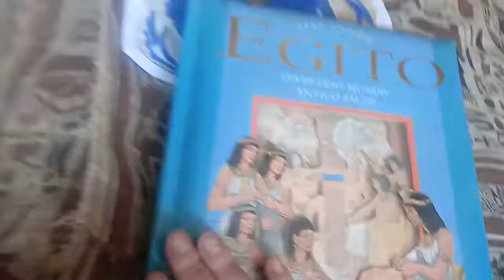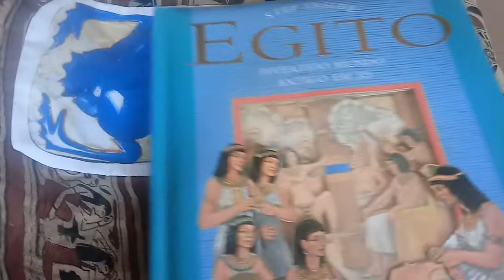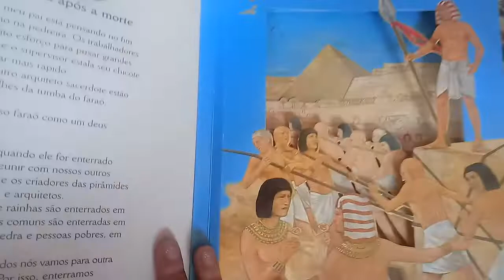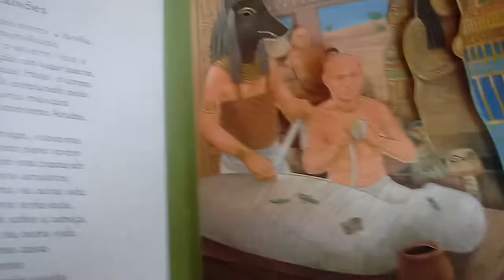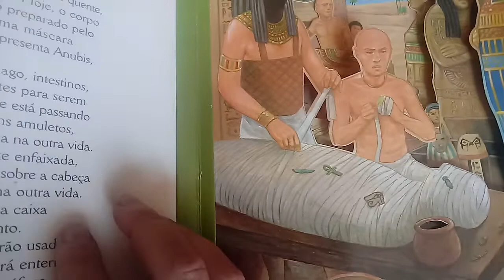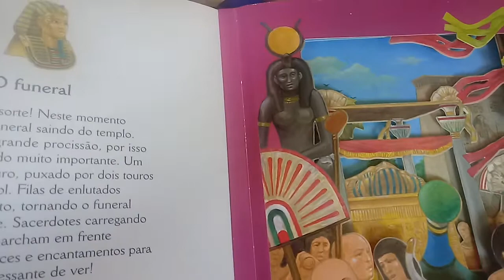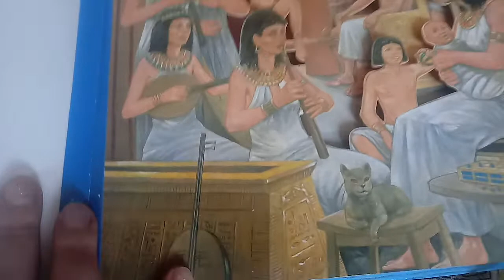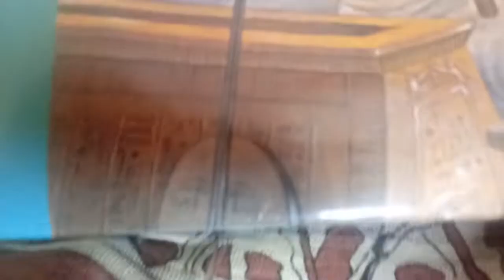PLANEJAMENTO DE AULA: ENS. FUND. II: HISTÓRIA ANTIGA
SEMANA DA PÁTRIA📌

↙GANHE UM CURSO DE PRESENTE, NA CONPRA DO 1° CURSO ONLINE📌

↙SÃO 75 HS/AULA POR R$ 59.70📌 + 25 HS DE PRESENTE COM O CURSO DE LÍNGUA*  INGLESA😱😱😱↙↙↙📌
(100 hs por R$ 59.70)

↙CURSOS EM OFERTA: BRASIL IMPÉRIO, PERÍODO VARGAS, TURISMO CULTURAL📌

↙*Aceitamos cartões📌

↙Temos whatsapp📌